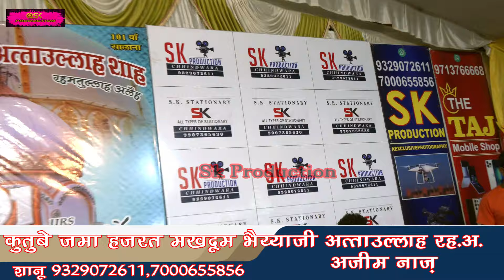ऐतिहासिक रहा प्रोग्राम भैय्याजी सरकार छिंदवाड़ा में अजीम ने मचाया धूम Azim Naza 01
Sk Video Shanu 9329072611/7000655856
Qavvali ka naam ya Azim Naza
Occasions Qawwil
Organiser : yade Husain commity
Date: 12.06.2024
Venue: Chhindwara MP
Shoot By : Sk Production Chhindwara MP
Pooducer : Shanu Khan

कव्वाली की दुनिया में आपका स्वागत है 🤗

Qawwali Information 👇
Shanu Khan (Director/Owner)
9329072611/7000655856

Thank to you so much